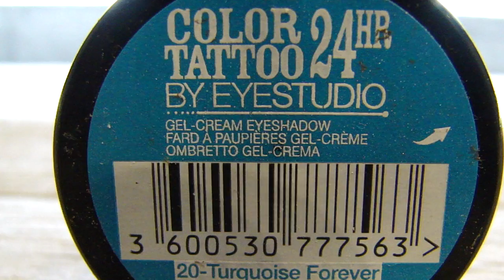LETNIA IMPREZA Z PRZYJACIÓŁMI - MAKIJAŻ | LAURIN BEAUTY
Lista użytych produktów:

TWARZ:
- podkład LOREAL INFFALIBLE nr.150
- baza pod podkład RIMMEL LASTING FINISH PRIMER
- kamuflaż pod oczy AVON kolor: fair
- korektor pod oczy rozświetlający KOBO MODELLING ILLUMINATOR nr. 101
- bronzer KOBO kolor: Nubian Desert
- paleta bronzerów do ocieplania twarzy MakeUp Revolution London All About Bronze
- róż CATRICE DEFINING BLUSH kolor: 030 Love & Peach
- puder sypki do utrwalenia makijażu My Secret Loose Powder kolor: transparentny
- rozświetlacz THE BALM Mary Lou Manizer

OCZY:
- baza pod cienie INGLOT
- cień do zaznaczenia załamania powieki - KOBO nr. 106 papaya shake
- cień do zaznaczenia zewnętrznego kącika - brąz z palety THE NUDES MAYBELLINE
- cień bazowy do zaznaczenia dolnej linii rzęs - kremowy cień  COLOR TATOO MAYBELLINE kolor: Turquoise Forever
- cień beżowy do zaznaczenia powieki ruchomej - INGLOT nr. 351
- cień do zaznaczenia dolnej linii rzęs - cien niebieski z palety Technic Electric
- cień do zaznaczenia wewnętrznego kącika - fioletowy cień - paleta Technic Electric
- eyeliner żelowy Maybelline Lasting Drama
- Duraline - INGLOT
- rzęsy LashSTUDIO model:069
- tusz do rzęs EVELINE

BRWI:
- żelowa farbka do brwi MakeUp Revolution ULTRA AQUA BROW TINT kolor: Light
- żel do utrwalania brwi CATRICE EYEBROW FILLER
- kamuflaż AVON kolor: fair do wyczyszczenia okolicy pod łukiem brwiowym
- cień beżowy do zmatowienia okolicy pod  łukiem brwiowym - INGLOT nr. 351

USTA:
- błyszczyk do ust CATRICE Beautifying Lip Smoother kolor: 020 Apricot Cream

PĘDZLE I AKCESORIA:
- pędzel do nakładania bazy na powiekę - chiński puchacz z chińskiego zestawu pędzli syntetycznych
- pędzel do zaznaczenia załamania powieki - ZOEVA nr. 221
- pędzel do zaznaczenia zewnętrznego kącika - pędzelek kuleczkowy z zestawu pędzli Sunshade Minerals - brak numeru i oznaczenia jak to przy setach pędzli bywa
- pędzel do zaznaczenia dolnej linii rzęs i linii wodnej produktem kremowym - pędzelek syntetyczny z zestawu pędzli Sunshade Minerals - brak numeru i oznaczenia
- pędzel do eyelinera - pędzel do eyelinera z zestawu pędzli Sunshade Minerals
- pęsta do zakładania paska rzęs ESSENCE
- pędzelek do zaznaczenia wewnętrznego kącika - precyzyjny pędzelek kuleczkowy - sunshade minerals - brak numeru i oznaczenia pędzla w zestawie
- pędzelek do zmatowienia okolicy pod oczami - REAL TECHNIQUES Setting Brush
- Beauty Blender
- pędzel do konturowania - HAKURO H21
- pędzel do ocieplania twarzy bronzerami - HAKURO H21
- pędzel do różu - z zestawu pędzli sunshade minerals
- pędzel do rozświetlacza - MAESTRO
- grzebyczek do wyczesywania brwi - sunshade minerals
- pędzelek do wyrysowania brwi - make me up - pędzelek skośny
- pędzelek do wypełniania brwi cieniem - ZOEVA nr. 322 brow line
- pędzelek do korektora - pędzelek skośny - do czyszczenia miejsca pod łukiem brwiowym
- pędzel do pudru z zestawu sunshade minerals
- lusterko - the balm mary lou manizer

CO MAM NA SOBIE:
- bluzka - F&F tesco
- pazokcie hybrydowe -  nie znam numeru koloru wiem, że firma to ESTETIQ.

MUZYKA:

Max Brodie - Living for the silver screen